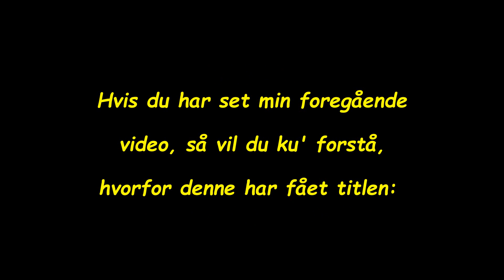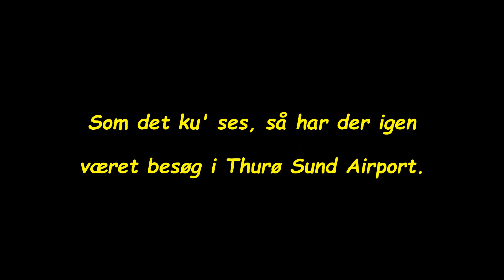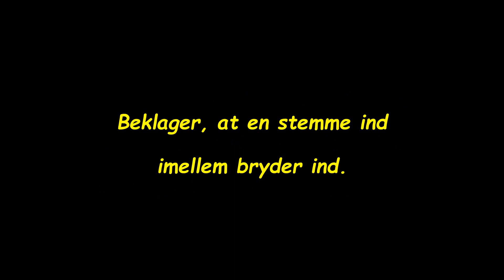DACAPO,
DACAPO betyder endnu en gang, og derfor blev det titlen på denne video.